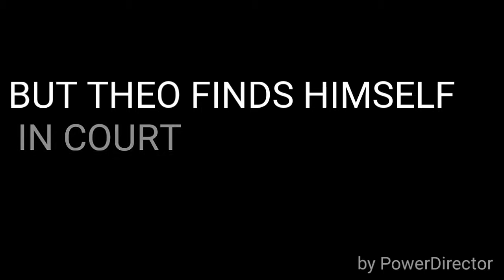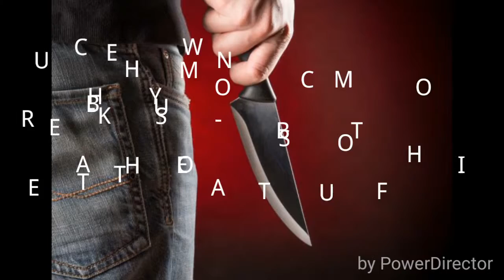Theodore boone kid lawyer book trailer